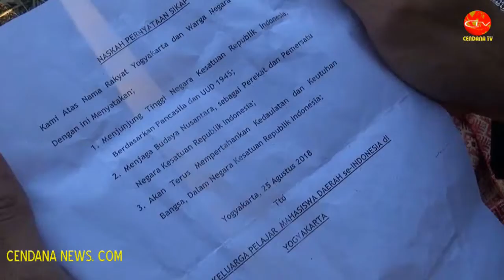MAHASISWA DEKLARASI BUDAYA PERKUAT NKRI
Cendana News - Puluhan mahasiswa dari berbagai daerah di Tanah Air, menggelar aksi deklarasi budaya di Lapangan Sidodadi, Bantul, Yogyakarta. Aksi digelar guna memperkuat persatuan dan kesatuan bangsa, menjaga kondusivitas menjelang tahun politik 2019.